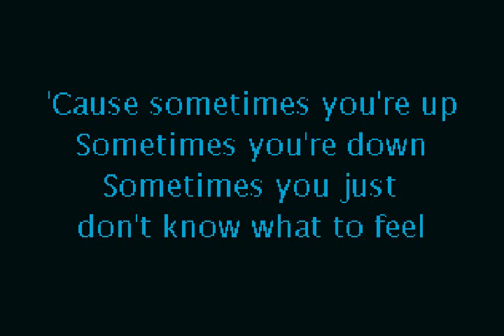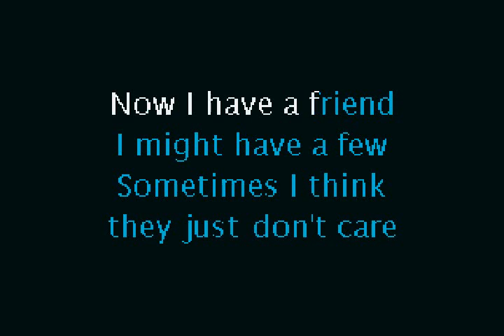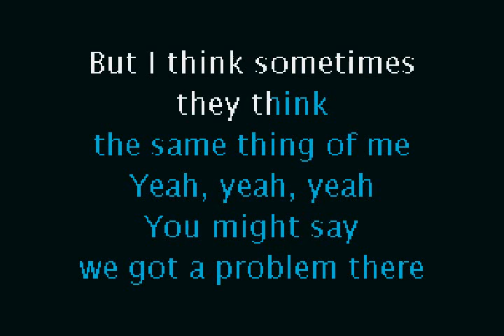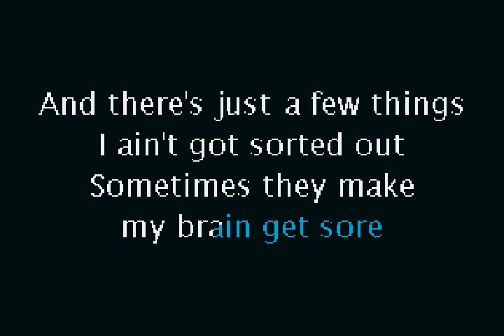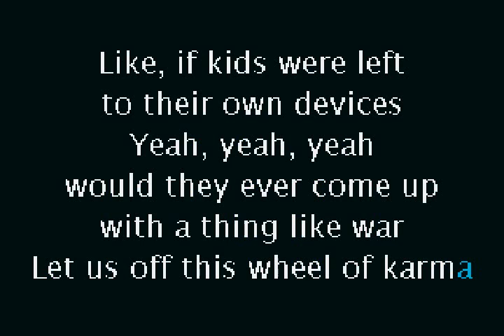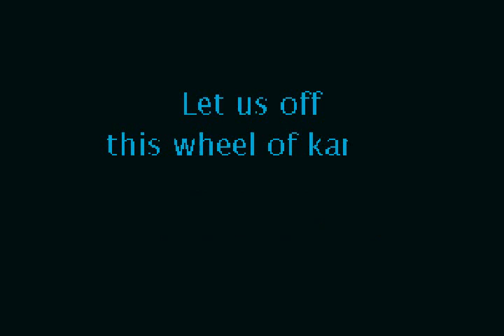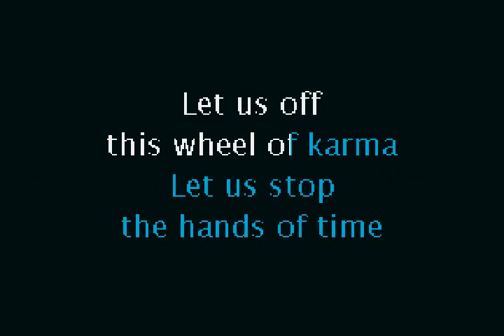Utopia - Wheel, The (original)